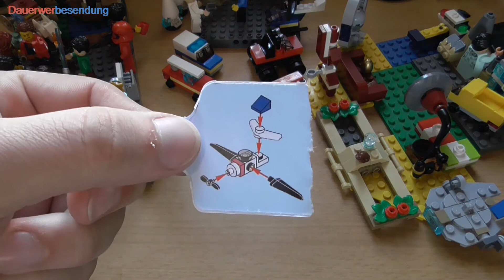Gestohlener Kakao und ein Kampf um die Spitze - die Lego Adventskalender am 17.12.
Gestern hatten wir einen Gleichstand an der Spitze, dabei kann es natürlich nicht bleiben. Nur noch eine Woche - City, Star Wars und der haarige Töpfer sind jetzt im Endgame!